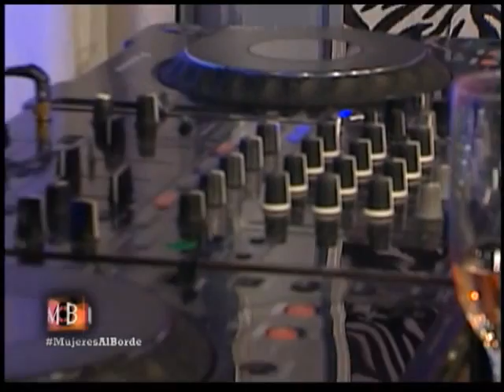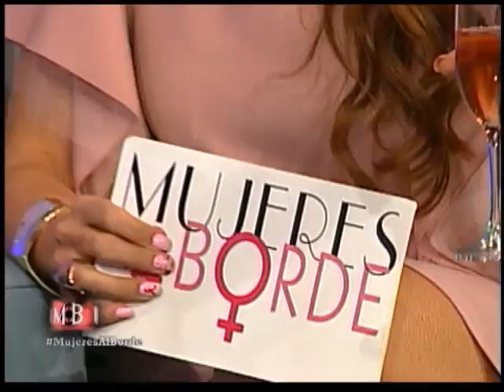Mujeres Al Borde: One On One Con Dolphy Pelaez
Ingrid Gomez y una gran comunicadora, Dolphy Pelaez a corazón abierto.